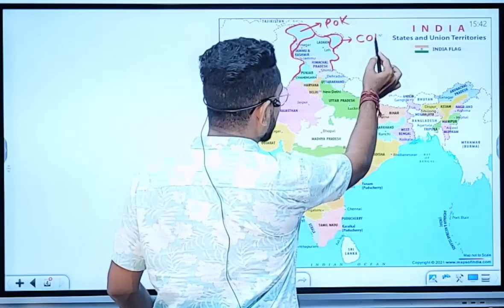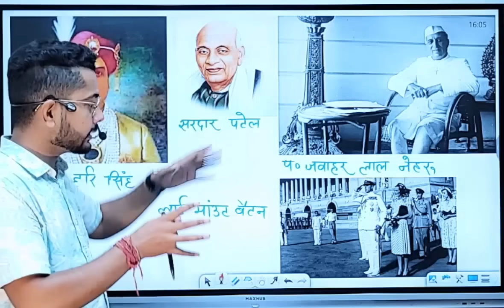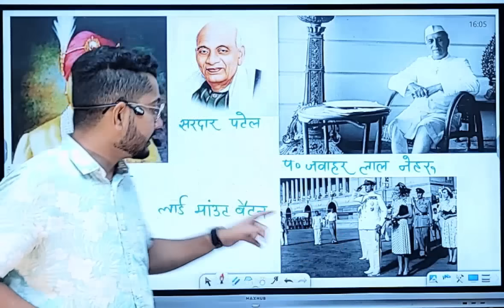History of Pakistan Occupied Kashmir PoK का इतिहास क्या है By Vivek Sir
History of Pakistan Occupied Kashmir PoK का इतिहास क्या है

👉 PoK को वापस लेने की तैयारी सरकार ने किया ऐलान | GARUN COMMANDO और JET है पूरी तैयारी में

💐COMPETITION GURU APP💐
Competition Guru में आपका स्वागत है 🌷 आप इस लिंक के माध्यम से हमारे App को Downlaod कर सकते हो
अगर कोई भी तकनीकी परेशानी होती है तो ये हमारा हेल्पलाइन नंबर है। 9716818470 कॉल या व्हाट्स एप कर सकते हैं। हमसे जुड़ने के लिए धन्यवाद🙏🌷

Teligram.

पाक अधिकृत कश्मीर (POK) का इतिहास,history of pakistan occupied kashmir,POK meaning,pakistan occupied kashmir vs indian occupied kashmir,china occupied kashmir,POK full form,POK president,azad kashmir flag,POK border,why POK is shown in India map,Azad Kashmir (AJK),History of POK,story behind POK,what is POK,history of Kashmir conflict,UNHRC,PAKISTAN,INDIAPAK,ARTICLE370